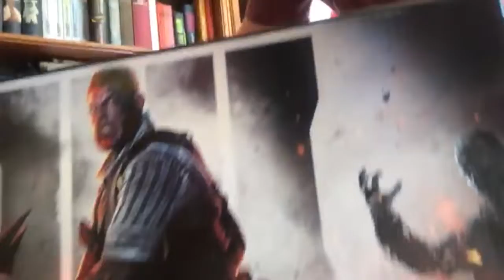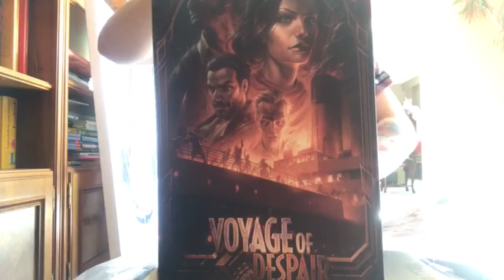BO4 Mystery Box Collectors Edition UNBOXING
In diesem Video zeigt euch Fabi die Call of Duty: Black Ops 4 Mystery Box Edition anhand eines Unboxings! Viel Spaß mit dem Video!

TMA-eSport consists meanwhile since 10 years and has got about 140 member, who are residented in Germany, Austria, Luxembourg and Switzerland.

► Official Partner of TMA - eSport:

• Elgato Gaming
• Hatmakers
• Cola Rebell
• GAIMX
• eSportclothing
• GAMR Energy
• Gunnar Optiks
• Floating Grip

► Games at TMA:

• FIFA
• Destiny 2
• Rainbow Six Siege
• CS:GO
• Rocket League